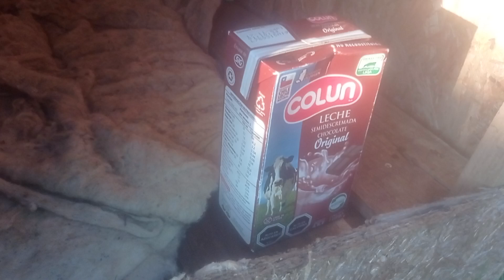Colun Leche Chocolate Imperial